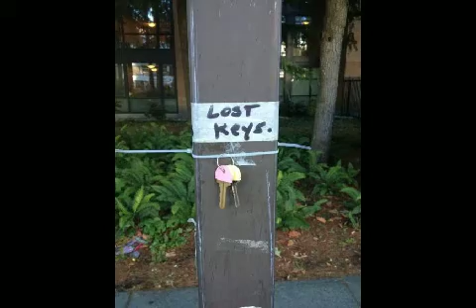Commercial Locksmith Newhall Ca Door Lock Repair Service